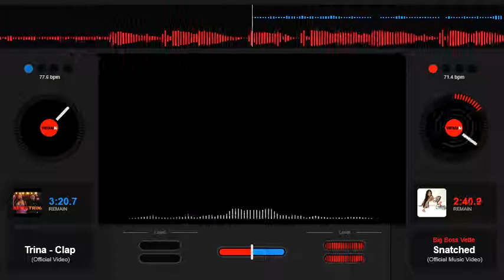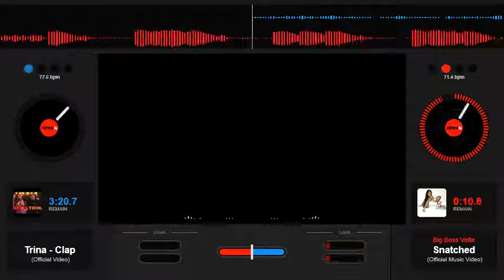Big Boss Vette Snatched Slowed Down